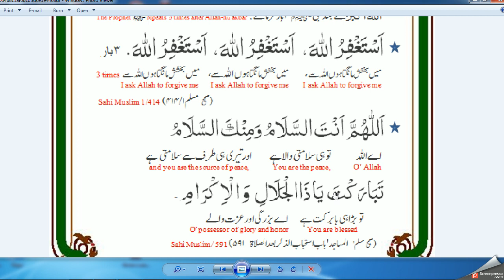Farz-e-Namaz Kay Baad Kay Azkar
فرض نماز کے بعد کے اذکار
Farz Namaz K Baad K Azkar :)
Abid